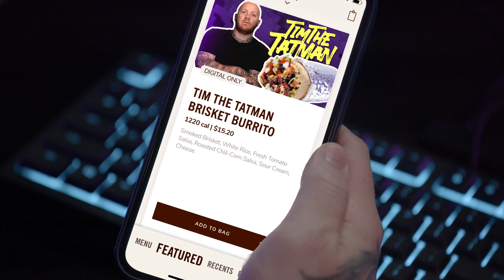Chipotle TimTheTatman Brisket :15